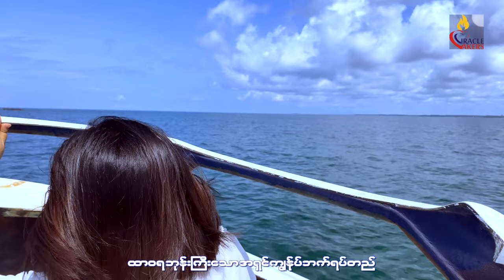ကောင်းပေသည် ဝိညာဉ်အဖို့ | Singer - Roi Nu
Composer- Ah Seng (Open Door)
Singer- Roi Nu